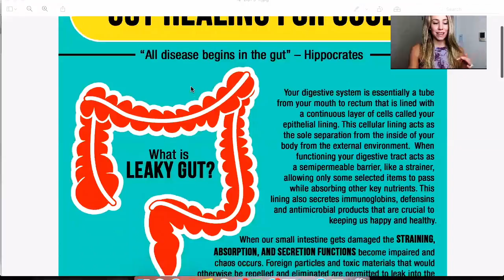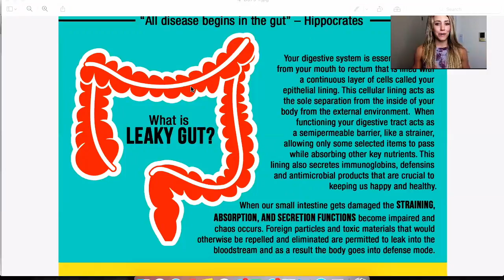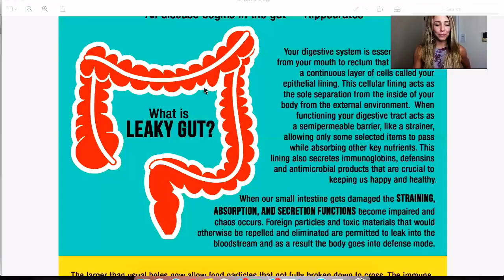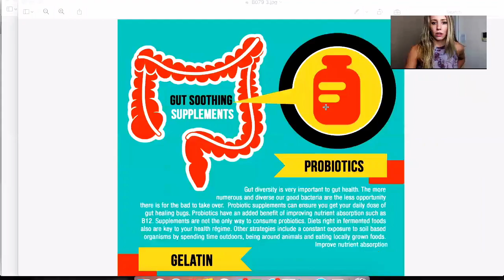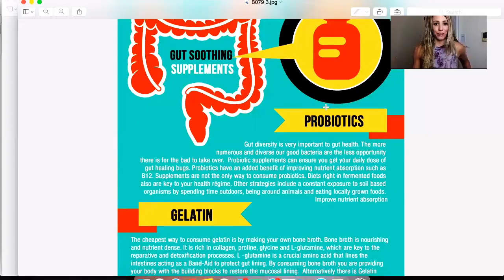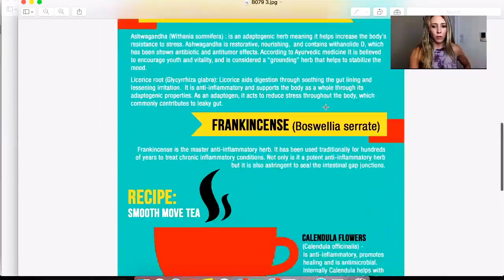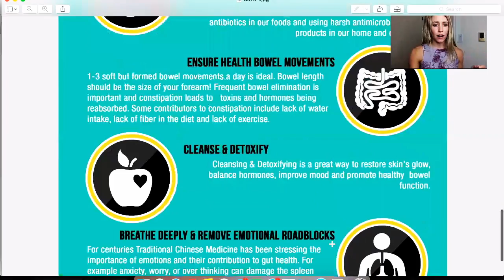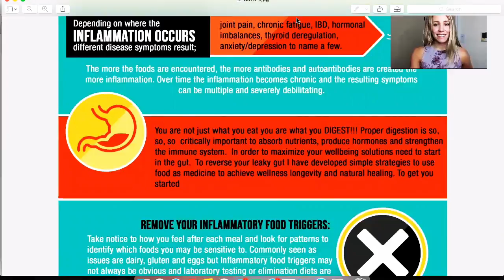Leaky Gut: How to Heal your Gut for Good.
This video is about Leaky gut- What is it? What are the symtoms & causes and what we can do about it?